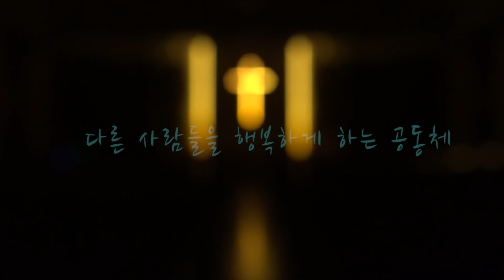2021.10.31 "하나님이 일하시는 방법" - 백현준 목사 -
본   문 : 요한복음 9장 1~7절
제   목 : 하나님이 일하시는 방법
설교자 : 백현준 목사